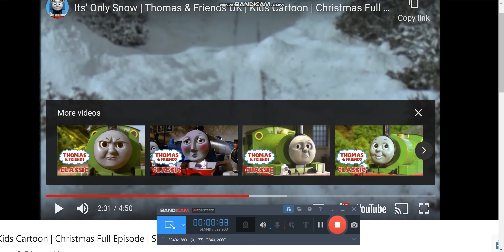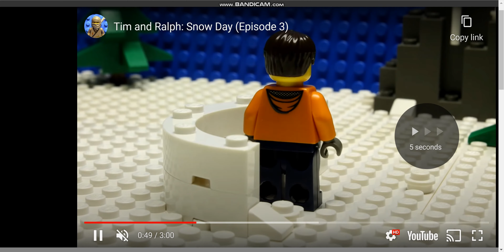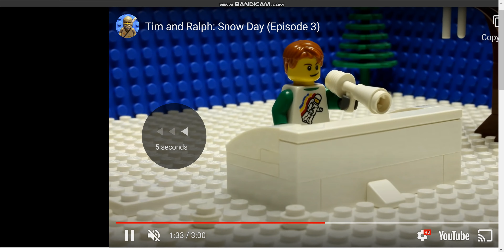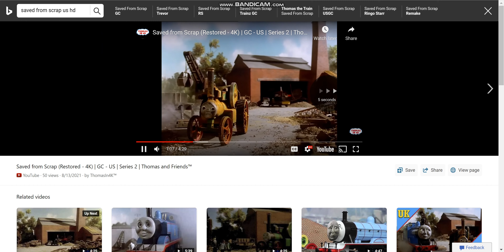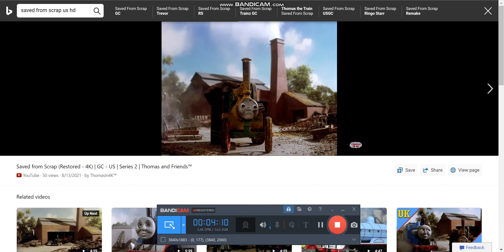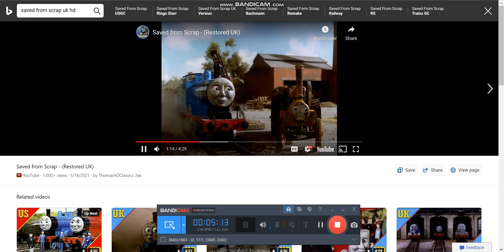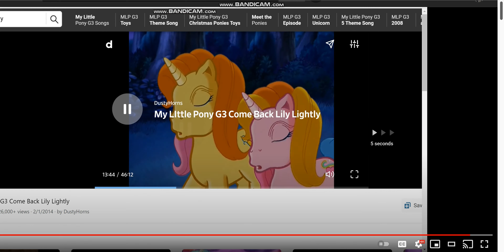1997 movie traveling the whole world dvd updated infant penguin scene